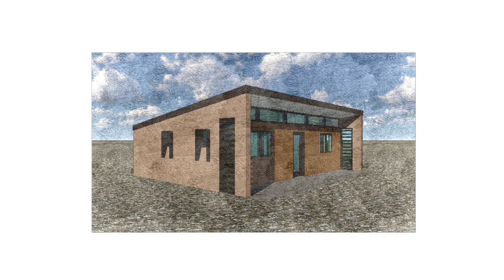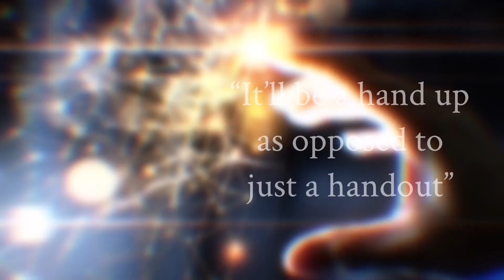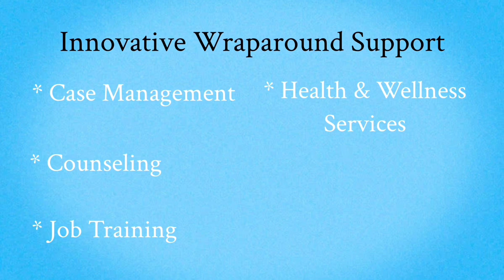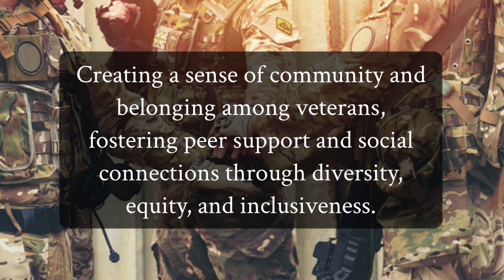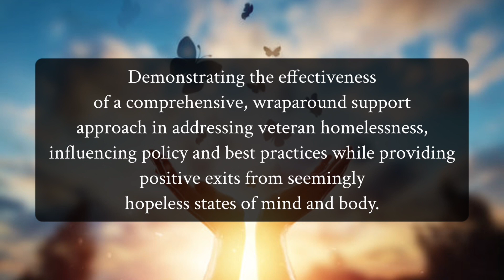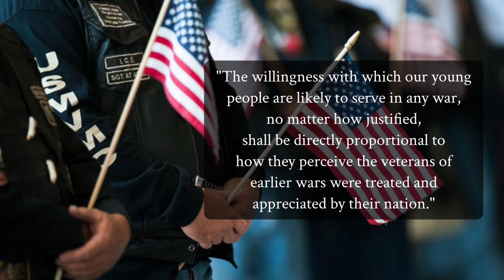Tanner Thomas Village - A Transformational Solution to ending veteran homelessness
Tanner Thomas Village for Veterans will offer an exemplary level of support to veterans through comprehensive services and affordable housing. The Community Resource Center, operated by Tanner Community Development Corporation, will provide essential support including healthcare navigation, nutrition assistance, social services, job training, and placement assistance. By addressing the critical needs of veterans and contributing to broader affordable housing solutions, Tanner Thomas Village aims to make a significant impact on the community.

This video was produced and edited by Carry Me Productions